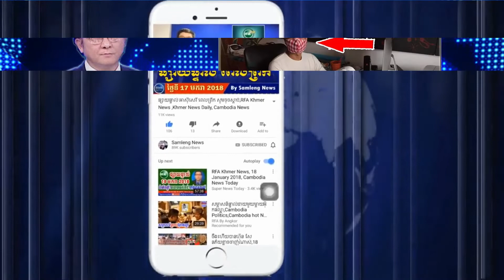Special Reporter, RFA Khmer Radio​ News, Khmer Political News, Samleng News, 09​ May 2020